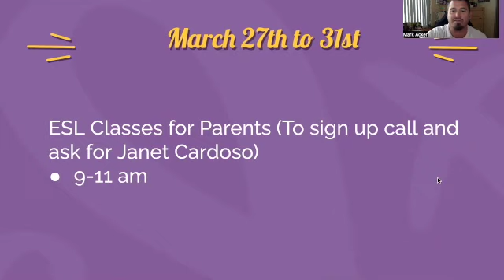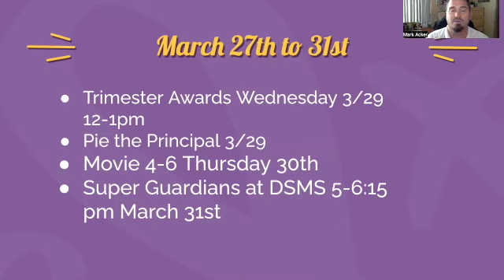Week 27 of 38 SD 480p